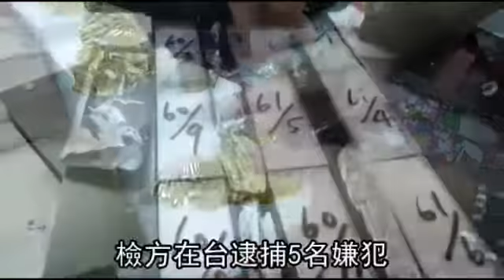基隆破獲212公斤毒品 藏金龍船底-蘋果日報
【動新聞╱綜合報導】走私毒品花招百出，竟在金光閃閃的龍船紀念品底座裡藏毒，企圖闖關入台灣，基隆地檢署根據情報指揮調查人員，從今年初在基隆海關陸續攔截、查獲7批走私毒品。
檢調說走私毒品集團先在中國廣東雇人包裝、夾藏毒品，然後再自香港轉運至基隆港，他們把毒品夾藏在旅行包的底層，還有金龍船飾品的底層，夾帶闖關，
檢調共計查獲K他命200公斤、安非他命12公斤，在台逮捕5名嫌犯，
訊後依違反《毒品危害防制條例》移送法辦。